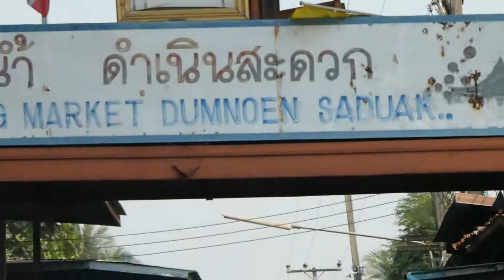THE FLOATING MARKETS!! [Travel Vlog: Day 4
I live stream too!

You can talk to me about anything! If you just need someone to talk to, you can come to me!
No need to be shy!
I'm open to a lot of things!